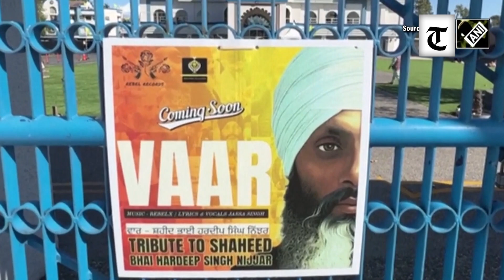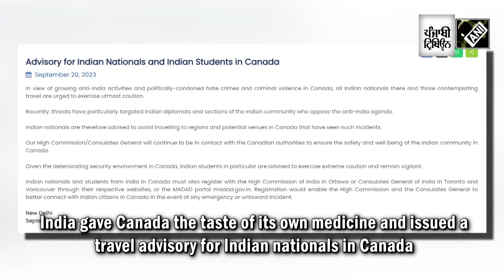“Unfortunate that Canada chose public route” Shashi Tharoor criticises Trudeau’s allegation on India